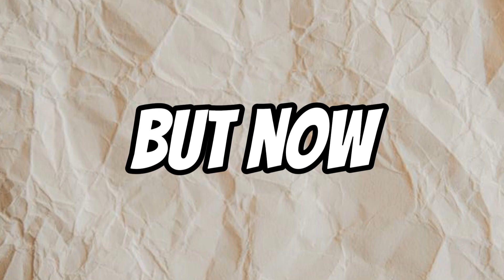*NEW* OP NEBULA LIGHTNING Sword TOURNAMENT in Roblox BLADE BALL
In this video i set up a tournament for the brand new Nebula Lighting Sword, and i had 8 contestants that fought each other in a 1 on 1 battle whoever wins that battle is safe to go ahead to the next round, and the last person standing gets to win the Nebula Lighting Sword. 🔮 🌩

I post every now and then... :D

Links  😎
🔥 My Roblox Account:

😇 My Roblox Group where i make shirts. Planning on making something if you got any ideas make sure to drop a Comment:

🍎 Blox Fruit, is a game with an average of 500k people playing it daily which is also what my content is mainly about:

Time Code:
0:00 - Intro
0:15 - Round 1
1:06 - Round 2
2:19 - Round 3
3:46 - Round 4
5:05 - Quick Summery
5:19 - Round 1 part 2
6:44 - Outro